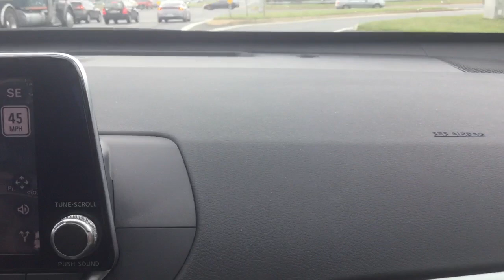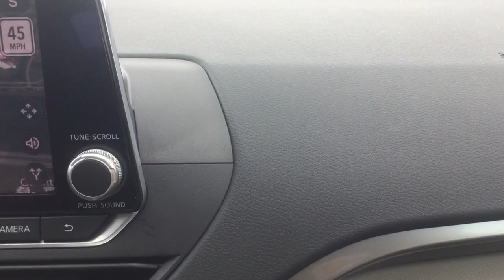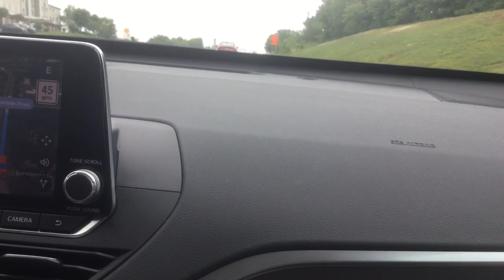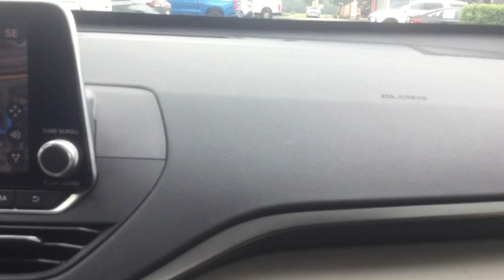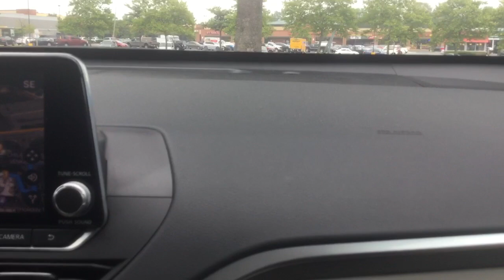Lunch Time a Rhode Trips a M.D. 🌀💠🌀 🛻🛣🇺🇸